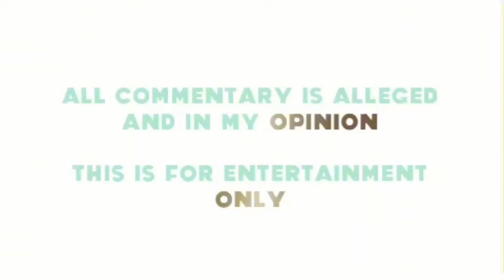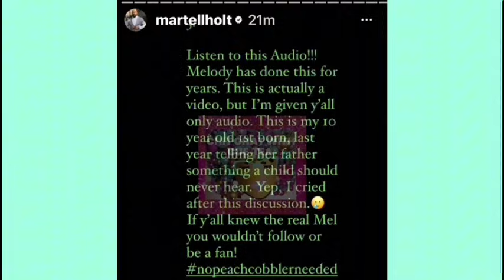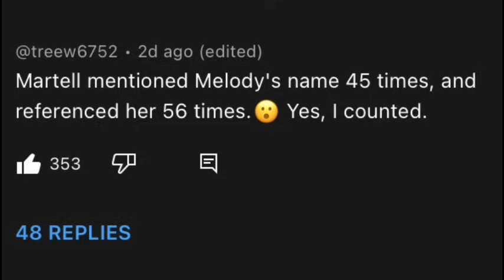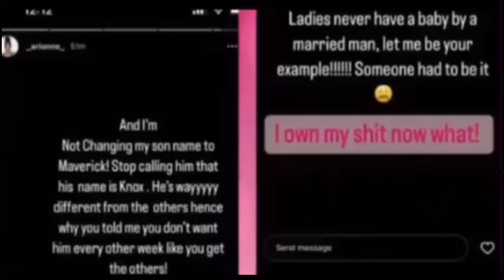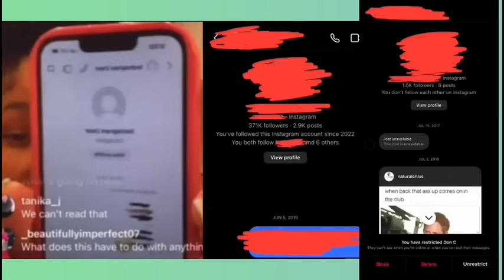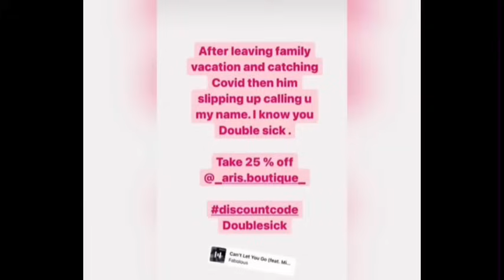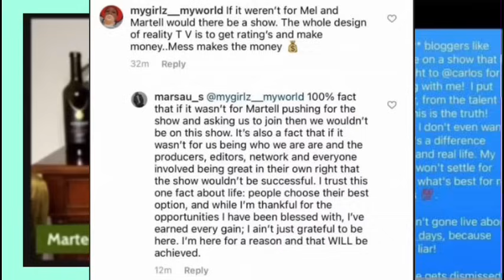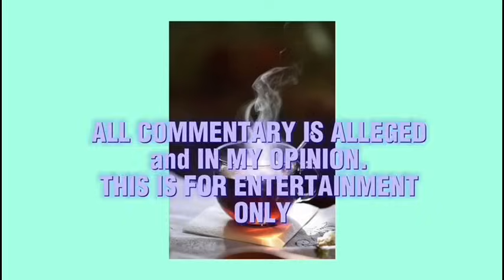PUPPET MASTER EXPOSED | WORSE REALITY HUSBAND